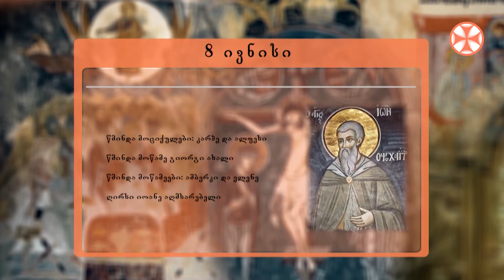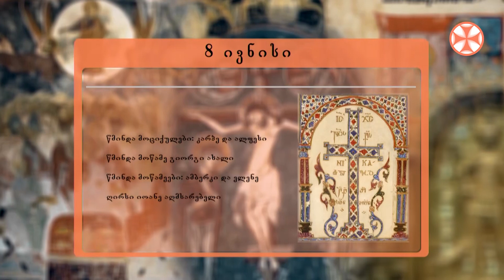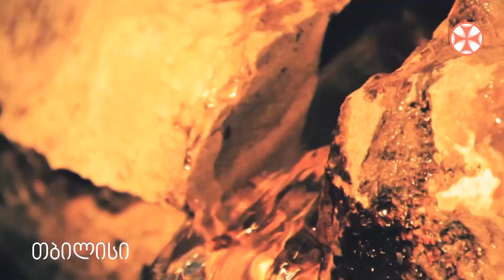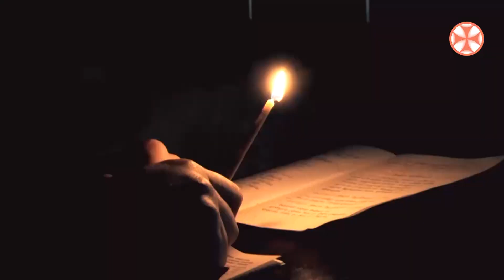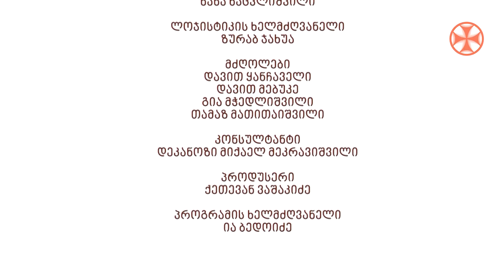დილის გადაცემა ,,განთიადი" (8 ივნისი, 2021 წ.)